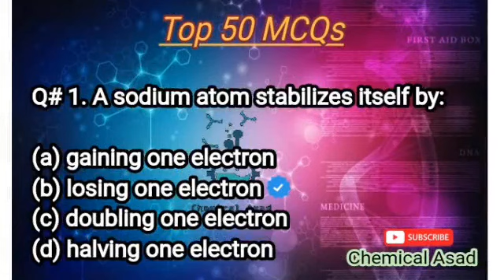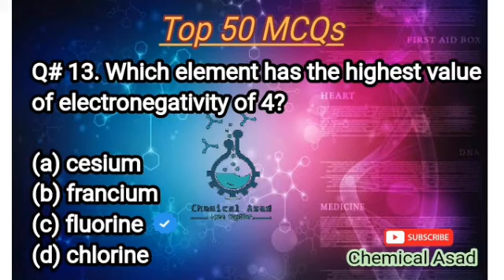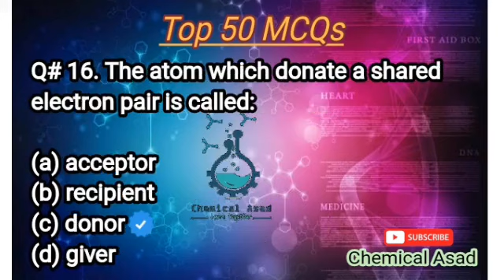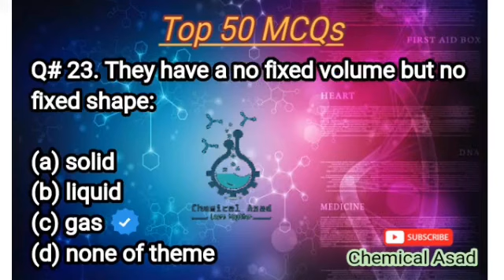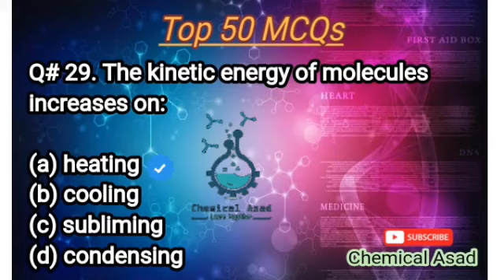Top 50 MCQs of Organic Chemistry for MDCAT | Chemical Asad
Hi MDCAT students.
There is an other very important MCQs video for your organic Chemistry.
Hope that it will help you in this regard.